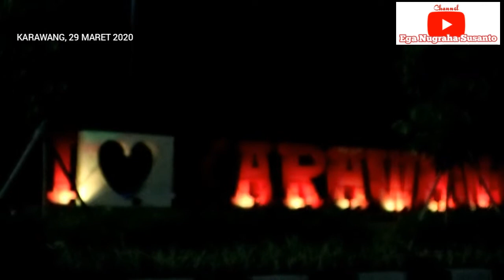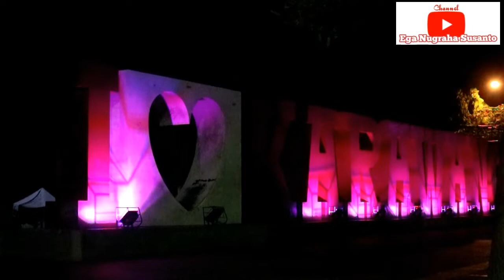Taman I LOVE KARAWANG sepi Banget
1. EGA NUGRAHA (Karawang) - 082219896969

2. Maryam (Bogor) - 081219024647